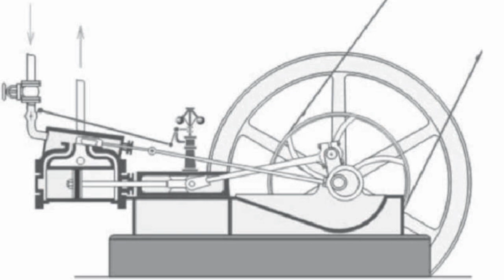Las características de la [PRIMERA REVOLUCIÓN INDUSTRIAL]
Este vídeo está pensado para los alumnos que cursan el primer curso del Grado de Comercio según el modelo de la clase invertida o flipped classroom. Es necesario aclarar que no se trata de un desarrollo completo de los contenidos, sino de una recopilación de los aspectos básicos. Posteriormente, bajo la supervisión del profesor, se ampliará esa información con el trabajo personal y grupal del alumnado en el aula.